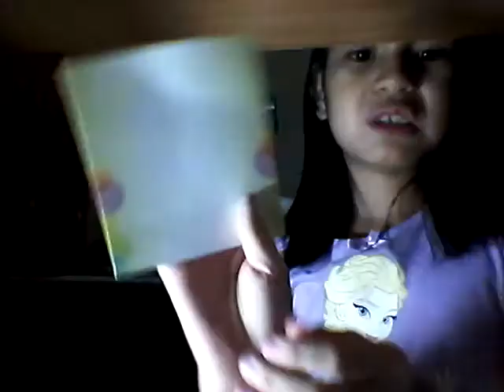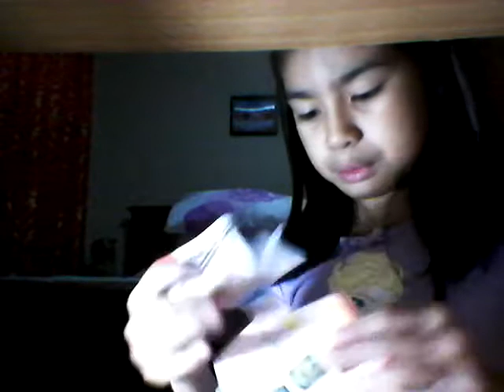DIY! How to make a small Book.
HI GUYS! This is my first time make a diy on a video I hope you like it so I think that I will make a part two of this
And yeah so if you enjoy the video so give it a BIG like and if you are new in the channel Please Subscribe me if you want to see me more